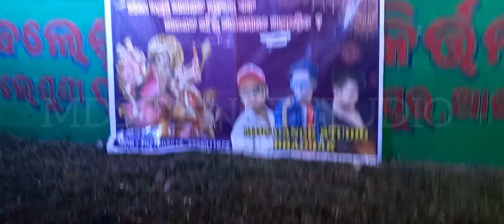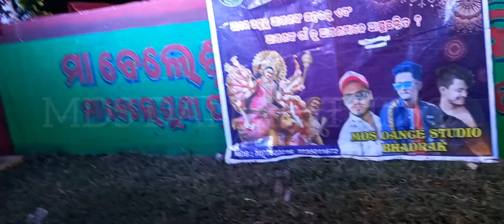Peg Badhei De __ dsritam __ Nisha Nisha Rati _ MDS Dance studio bhadrak contact for any stage show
MDS DANCE STUDIO YOUTUBE CHANNEL WEL COME ALL OF VIEWS

Dancer:- Rahul Rabi umakant Bapun Sawyansu

ALL types Stage show here 👉

Choreographer:  Dsritam & Poping Rajesh

Owner: Mamata Behera

Manger : Bira

Camera accessori : Autic Studio

Dop : Sudhir